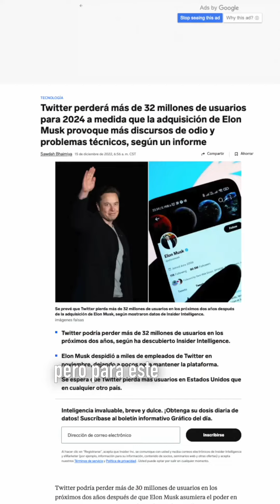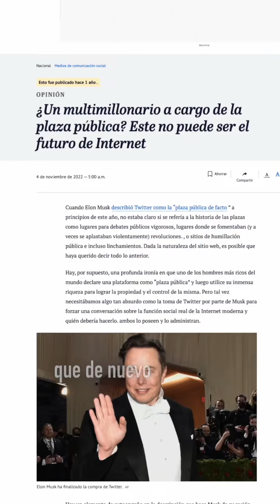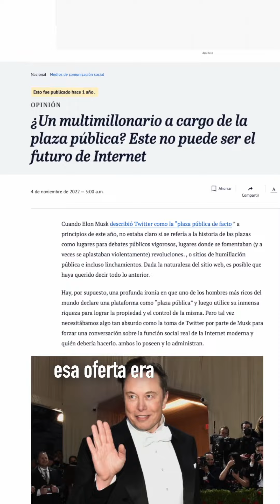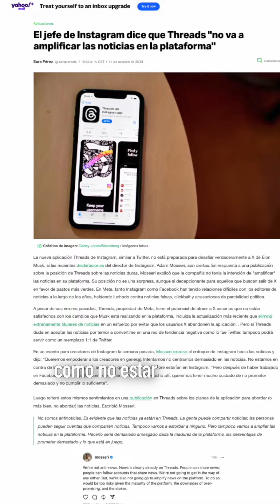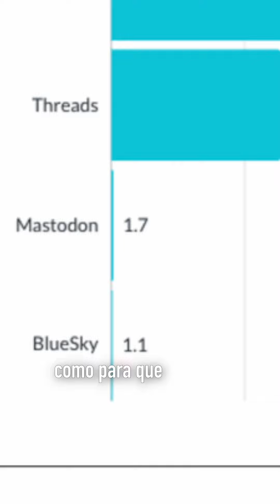¿Twitter sobrevive el 2024?